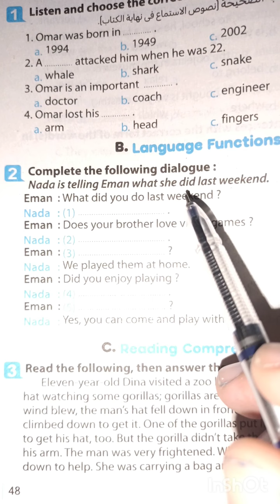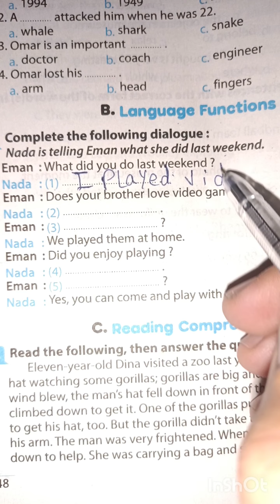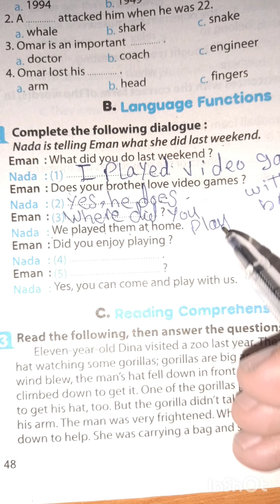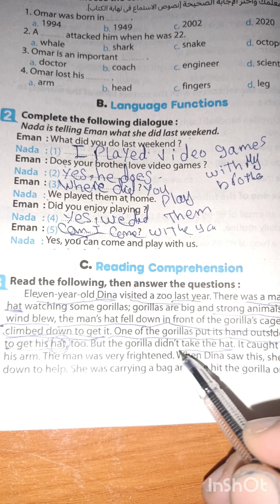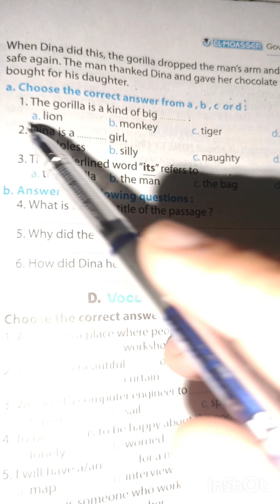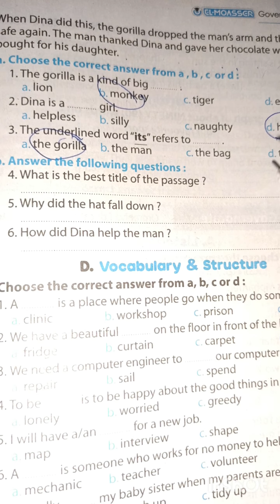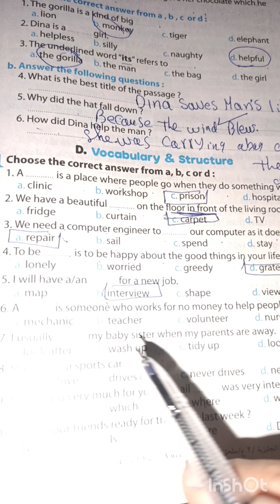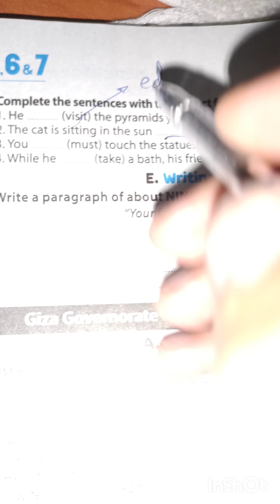/Middle2 Final revision/امتحانات المحافظات#النجاح